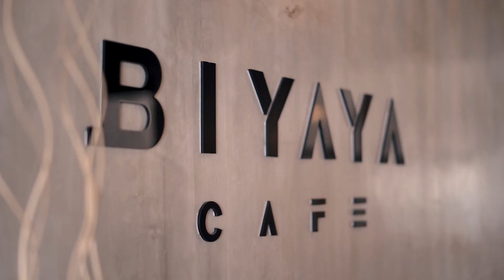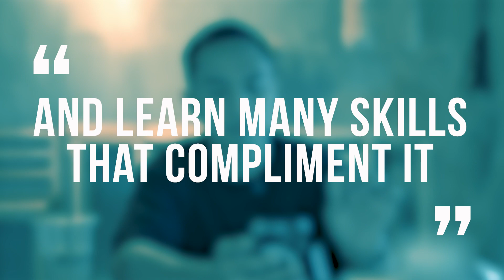What I Learned About Starting A Business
After 2 years, we're back and in this vlog, I will share updates and what I learned in my 6 years of being an entrepreneur.

Hope we can do this more consistently this year.